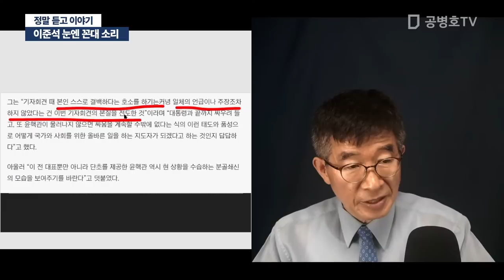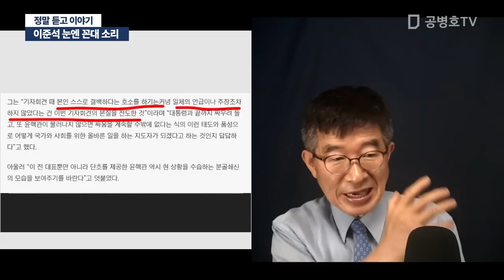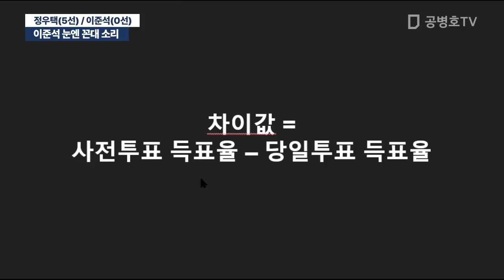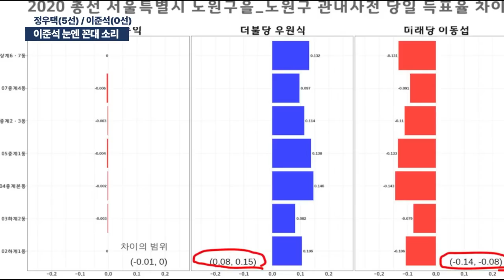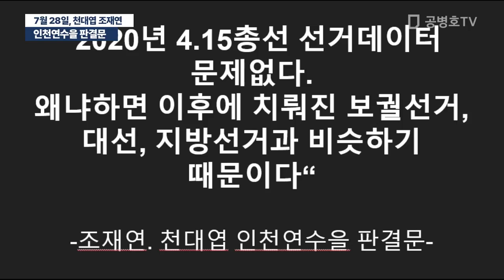이준석 눈엔 꼰대 소리 / 정말 듣고 싶은이야기 [공병호TV]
Bitcoin : 3MTW849AkP2ftLeSK2teZHMmzLu7Z83s9U